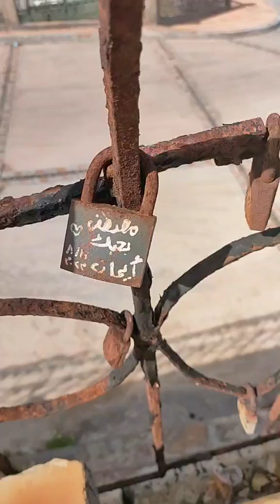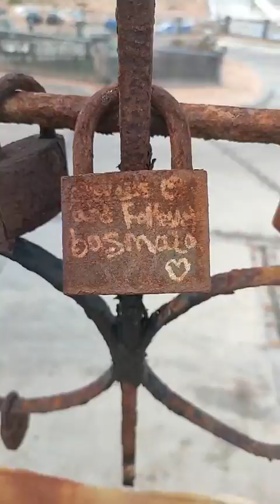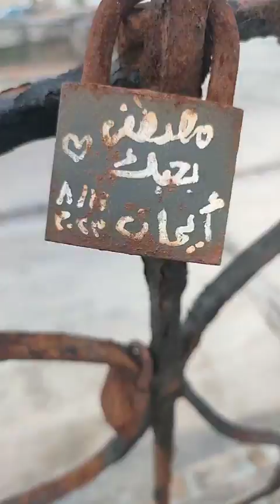كل قفل وله حكاية على كوبري ستانلي.. أقفال الحب تزين الإسكندرية وأغرب رسايل من العشاق